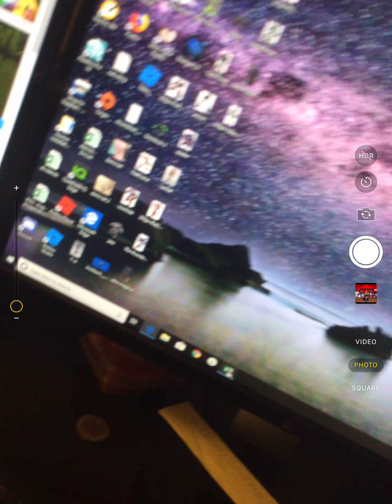( sorry ) a Gachaverse mini movie 🎥 🍿